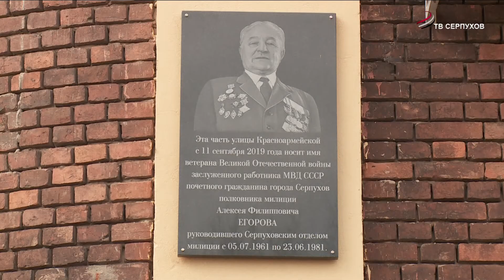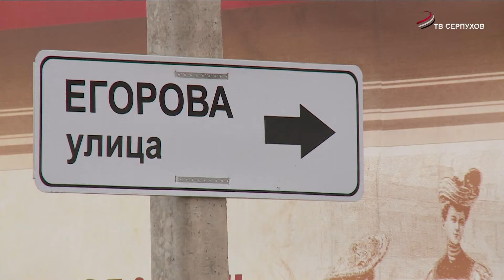Чтобы увековечить память легендарного милиционера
Часть улицы Красноармейской в Серпухове присвоено имя Почетного гражданина Алексея Егорова. Сегодня в торжественной обстановке у здания полиции открыли его мемориальную доску